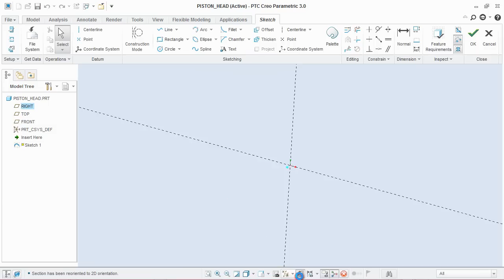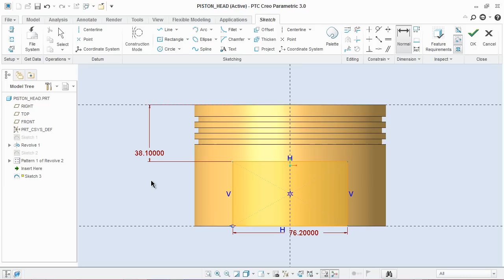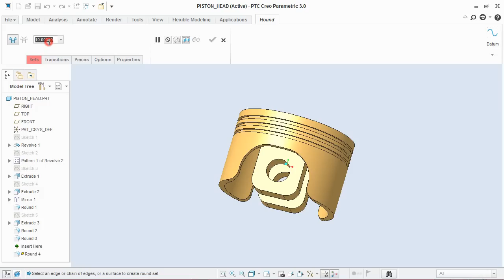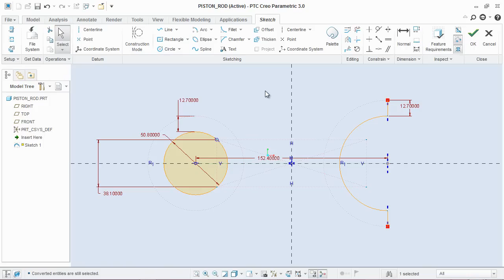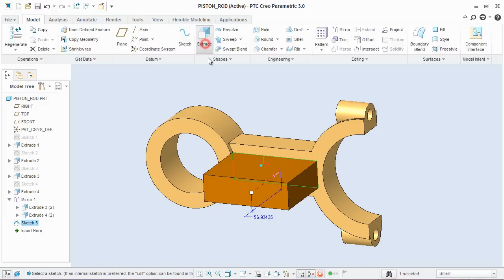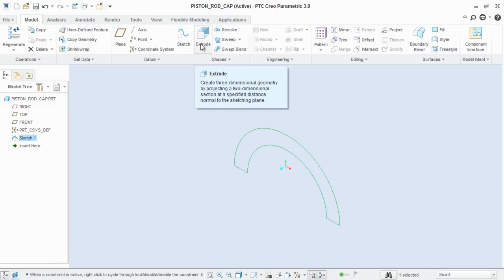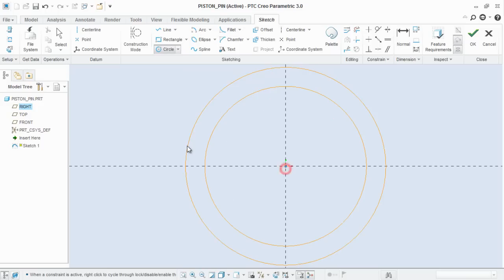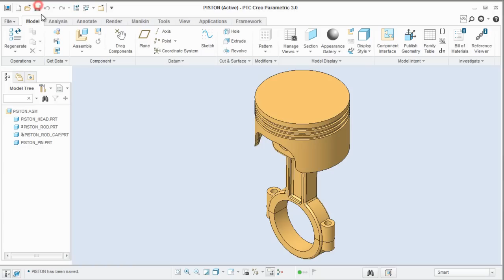Piston Assembly || Creo Parametric Tutorial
In this Creo Parametric Tutorial, we will learn about modelling a ‘Piston’ Assembly. The model has four components which will be created individually later all of them placed into the assembly. So viewers will be able to watch part modelling as well as assembly modelling techniques of ‘Creo Parametric’ software.
The model designing concept is taken from videos available on YouTube.